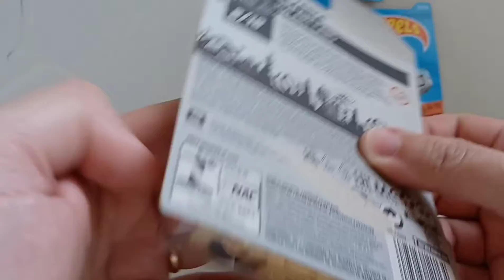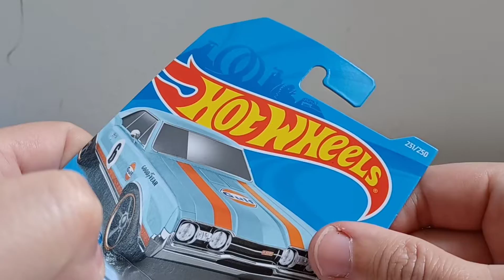Unboxing Hot Wheels mainline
mais uma abertura de minis.  agora dois hot wheels mainline (lotes recentes de 2021).

-x-

another unboxing. now two hot wheels mailine from recent sets (2021).

-x-

otro unboxing, ahora hay dos Hot Wheels recientes de la línea principal (2021)